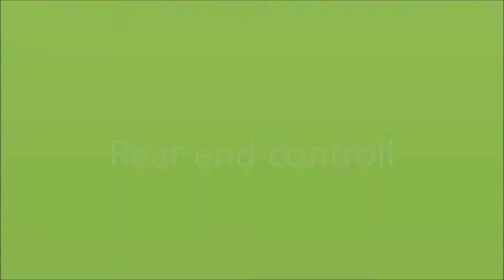Basic rear end awareness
Basic rear end awareness training for your puppy or adult dog.

Bakdelskontroll, grundträning.